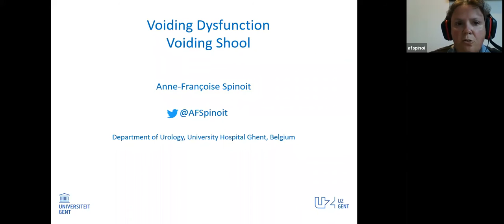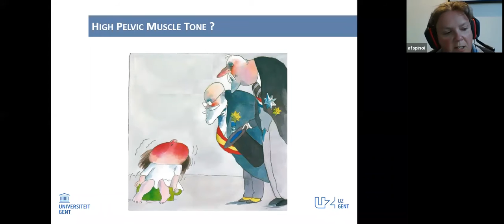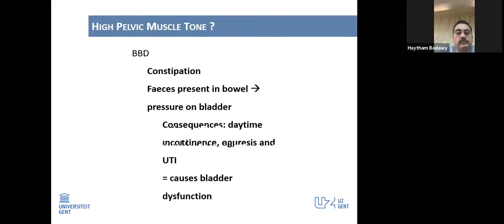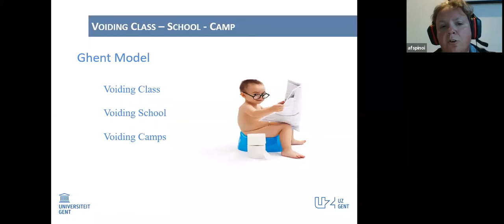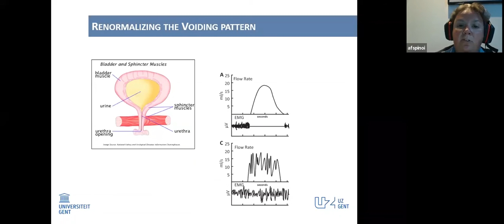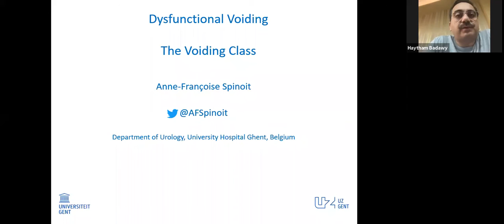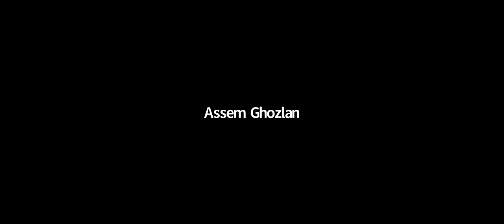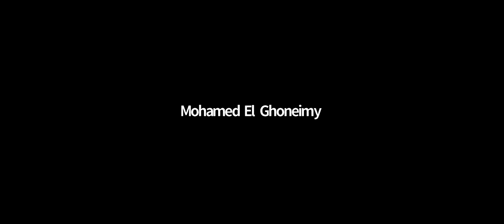Voiding dysfunction and Voiding school in children, by professor Anne Francoise Spinoit